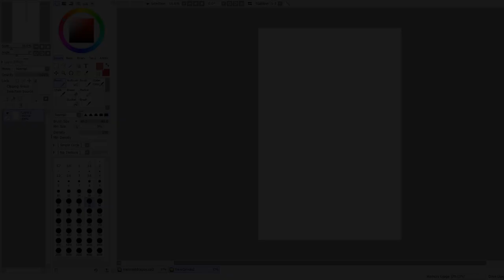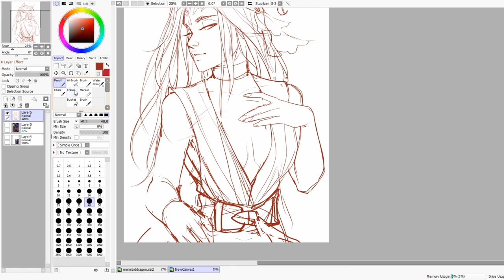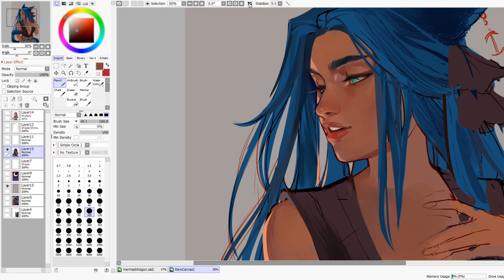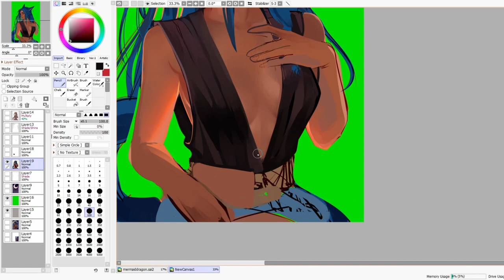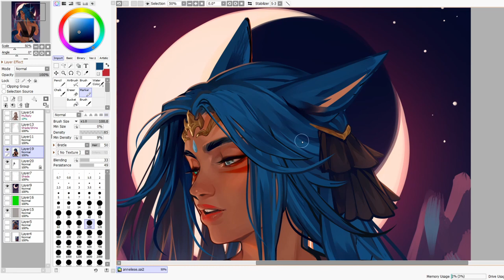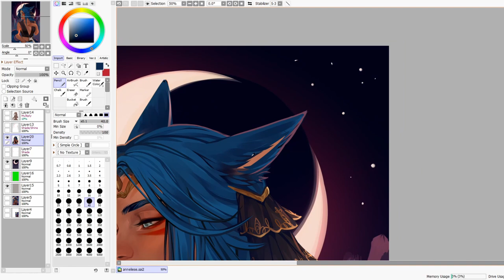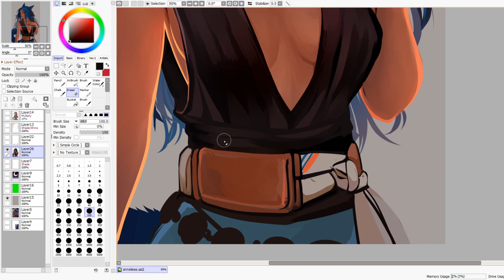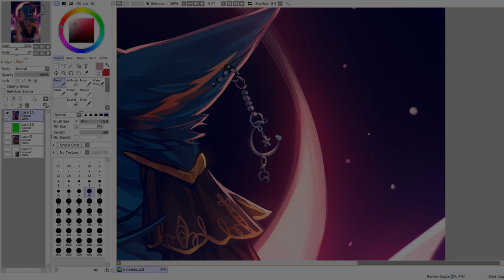Character Design | Final Fantasy XIV Portrait | SpeedPaint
Happy feastin' & Indigenous people's day ♥ Have the lovely Anneliese come to life in this time lapse~ I'm going to be working on some more fan art fun stuff this weekend for you guys c:

Stay safe and good eatin'!

Music credit
Shanghai Institute - Gridded
Reserves - Gridded
Where No Man Has Gone Before - Dream Cave
Magnified - From Now On
Missing Pieces - Dream Cave
Magnified XY - Farrell Wooten
Paradigm Shift - Gavin Luke
Time Zones - Gavin Luke
Innocent Games - David Celeste
My Kind of Illusion - Jay Varton
The Slow Shift - Gavin Luke
Evil Tendencies - Farrell Wooten